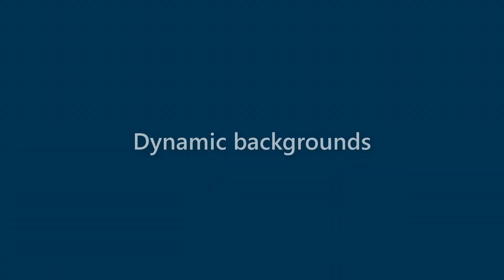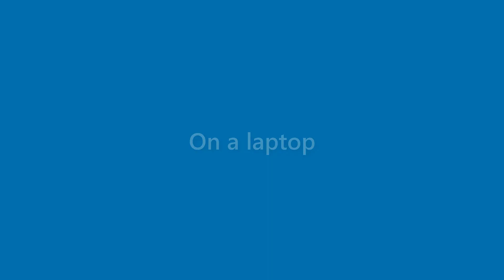Anastasia Pitts - appearance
Name Look - Anastasia Pitts - appearance. In this video we present "Anastasia Pitts" name look and feel in various scenarios.
This video will cover:
How does "Anastasia Pitts" look as a personal letterhead?
How does "Anastasia Pitts" look on a business card?
How does "Anastasia Pitts" look on a computer/laptop screen?
How does "Anastasia Pitts" look with different background colors?
How does "Anastasia Pitts" look with various fonts?